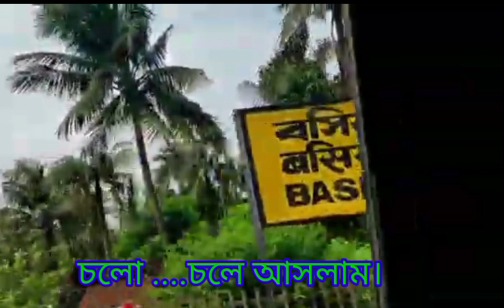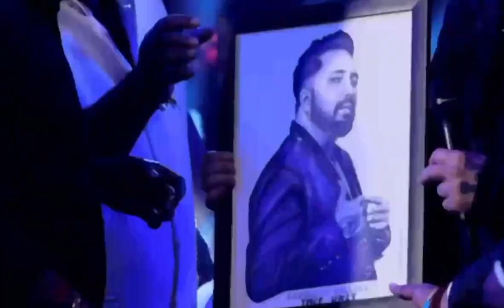Mika Singh from Basirhat with Nusrat Jahan.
Singer-Mika Singh